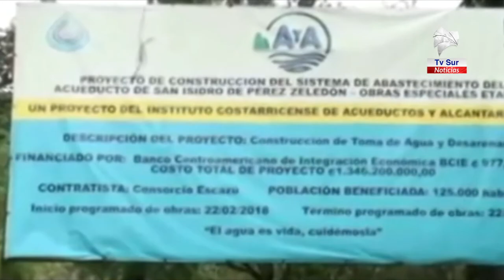El 12 de marzo la presidenta del A y A brindará informe sobre el avance del proyecto en Pérez Zeledó